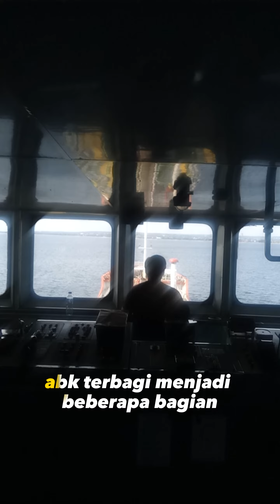Penghasilan Seorang PELAUT⚓